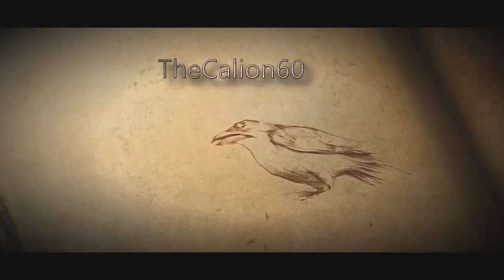[Let's Play FR] Spyro 2 Gateway to Glimmer - Episode #13 : Brasier [100%]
♪ Lis la description, ou une avalanche de fail s'abattra sur toi ♪

Dans ce treizième épisode, nous partirons en direction d'un monde Oriental nommé Brasier ! Nous devrons aider deux agents secrets à s'évader de la forteresse.